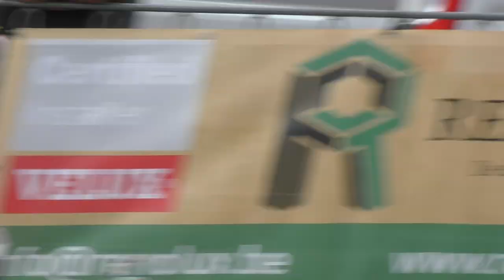13 9 2023 Retie JP Monsere